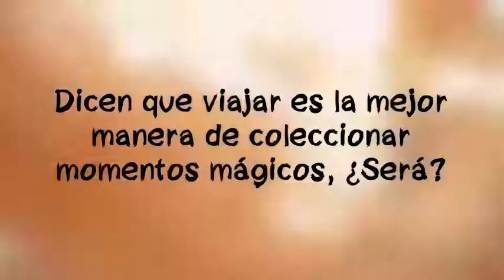Colecciona momentos mágicos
Viajar es la mejor manera de coleccionar momentos mágicos, en Book Atlantic nos encargamos de que disfrutes miles